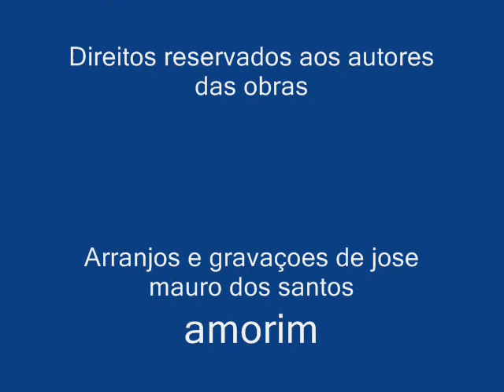O MELHOR DA MUSICA BREGA NA VOZ DE JOSE MAURO - FUNDAO ES.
Gravado em meu estudio
candido vieira 37 - centro fundao es
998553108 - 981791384